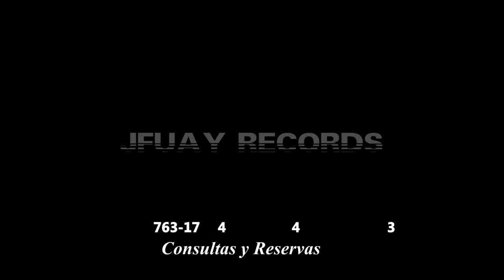avenida los bajibos - cotoca 4K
Ahora realizamos fotografías y video 4K  aéreas mediante dron con producciones y realizaciones audiovisuales propias para crear Contenido impactante y eficaz.
No dudes de llamarnos 76317443
 se trata cada proyecto con creatividad, implicación, especialización y seguridad. Sólo de esta forma podemos conseguir los mejores resultados en cada fase de la creación del vídeo, ya sea una gran producción de cine, un pequeño documental o un spot para una pequeña empresa.